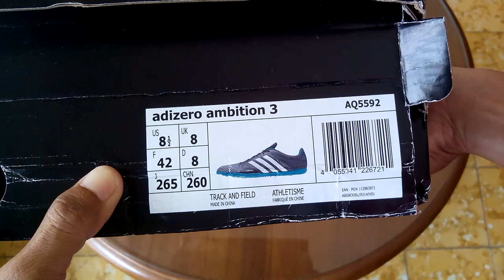sepatu spikes adidas adizero ambition 3 blue white AQ5592 unboxing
Kaskus : prodirectsoccer
Tokopedia : sepatufutsalpro
Bukalapak : sepatufutsale

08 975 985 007 / Whatsapp rede